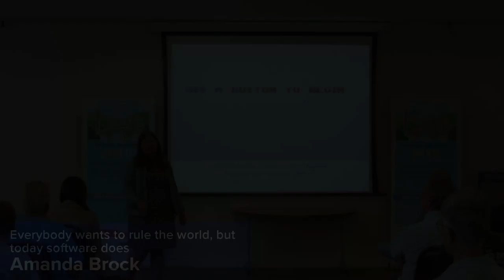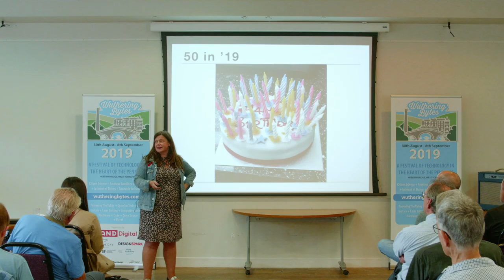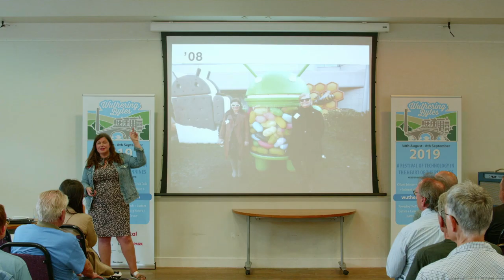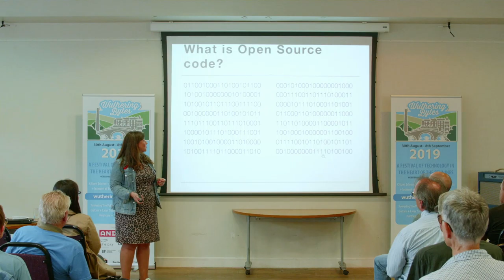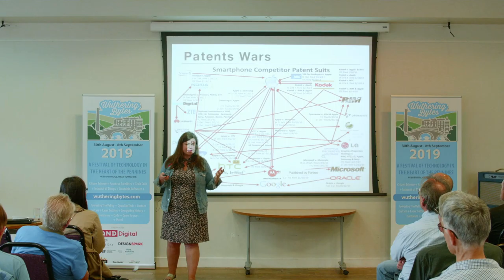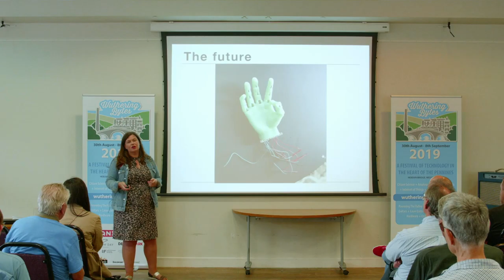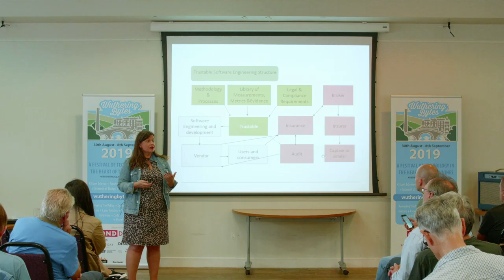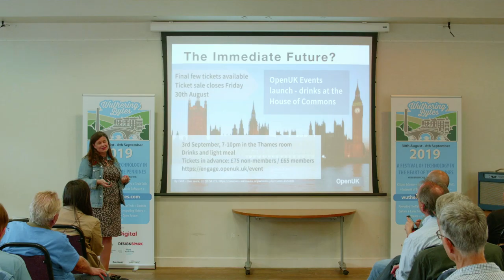Everybody wants to rule the world, Amanda Brock (Wuthering Bytes 2019)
This talk will start by exploring some of the profound changes that we have seen over the last decade or so and, in particular, how the smart phone and cloud computing have altered our perceptions of and interactions with software. Following which there be an introduction to trustable software and how we need to manage risk.

Amanda Brock is the CEO of Trustable Software, a UK based not for profit organisation working globally.

She was General Counsel of Canonical, setting up the global legal team and running this for 5 years. She has worked in a variety of sectors, ranging from Fashion to Fintech, across EMEA, US, AsiaPac and Emerging Markets, based out of the UK and Amsterdam and has worked in open source since 2008.

As well as many years of structuring and negotiating a multitude of deals, her roles have included contribution to and leadership of a number multi-organisational collaborative projects and open source initiatives. She has expertise in open source software, governance, IP, compliance audits, policies and processes as well as commercialisation and contracting around open source. Amanda was a member of the Open Stack Drafting Committee in 2012 and a member of the Linux Foundation’s General Counsel committee.

Amanda is a regular international speaker and author covering innovation, open source and legal issues and has contributed to a number of books and journals on open source issues.

She is a European Representative of the Defensive patent pool, Open Invention Network, an Executive and founding Editor of the International Free and Open Source Law Review, a member of the OASIS Open Projects Advisory Council and a Director of Open UK.